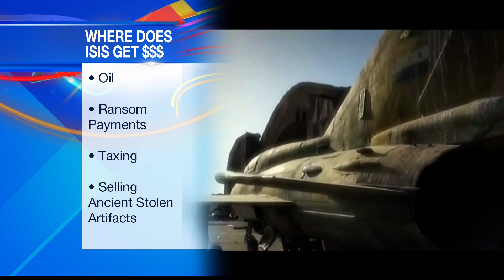Today’s Top 5 News Headlines For Friday, November 14th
#1 Doctor With Ebola Set To Return to the U.S.
#2 Militant Group ISIS Plans to Mint Their Own Currency
#3 Officials Release Results Of White House Fence Jumper Investigation
#4 Defense Secretary Orders A Reform Of Nuclear Forces
#5 Tiger On The Loose Near Disneyland Paris